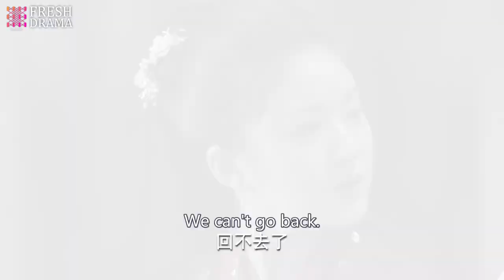The mysterious beauty takes all people's breath away! The king just can't wait to get her!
Starring:
Zheng Yecheng as FU Jiuyun
Zhao Lusi as QIN Chuan, Aman